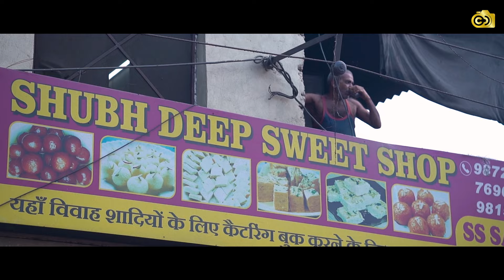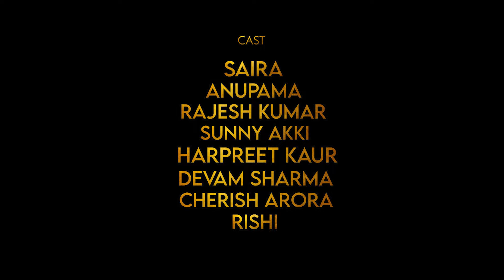RAKHDI | SHORT FILM | ANMOL THIND | DEVAM SHARMA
While celebrating the most beautiful bond of brother & sister, we never look at the materialistic side of the world.
                                                         Love between siblings remains at top.

CLEAN DUST FILMS gives you a short film 'RAKHDI' which describes a lovely bond between a sister & brother.
Directed by Anmol Thind
Written by Pardeep Thind
Cinematography by Daljeet Singh
Produced by Anil Sharma & Archana Sharma
Cast: Saira, Rajesh Kumar, Anupama, Sunny Akki, Harpreet Kaur, Devam Sharma, Cherish Arora, Rishi
Studio(s) : Clean Dust Films
Release date - AUG 17, 2024 on Clean Dust Films

Don't forget to push the Bell icon to never miss our updates.